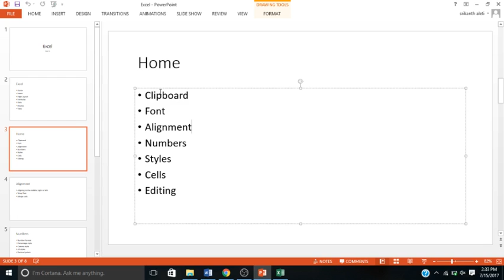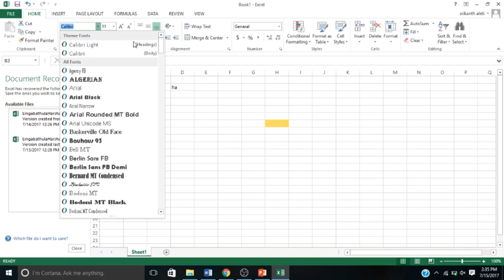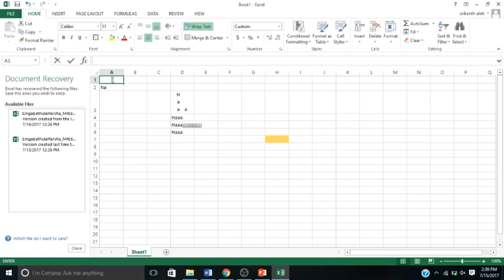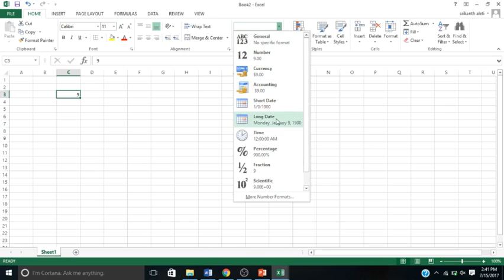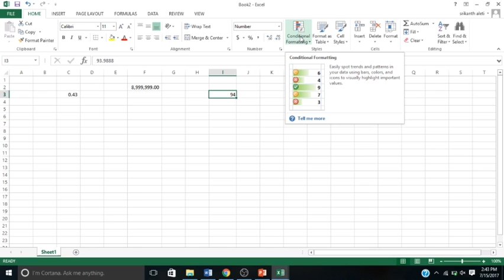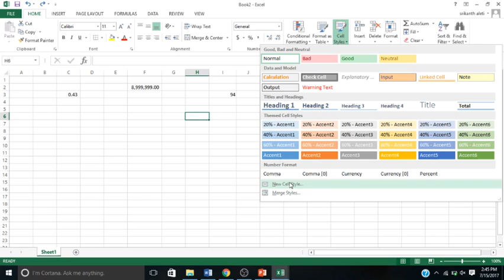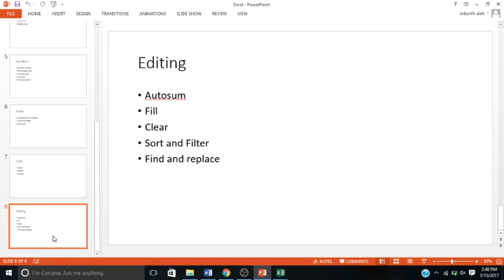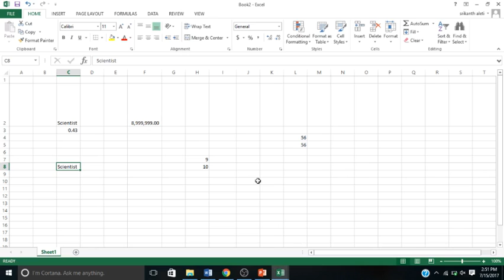2013 Excel (HOME TAB)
Talking about basics of Excel, and Home TAb